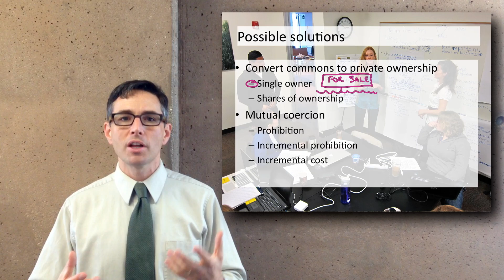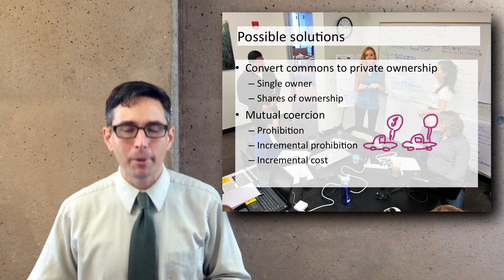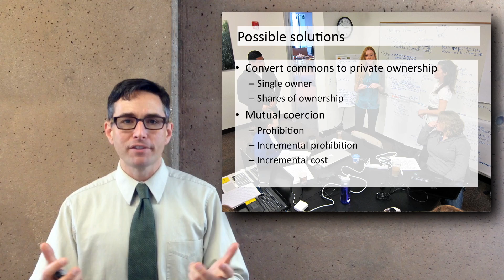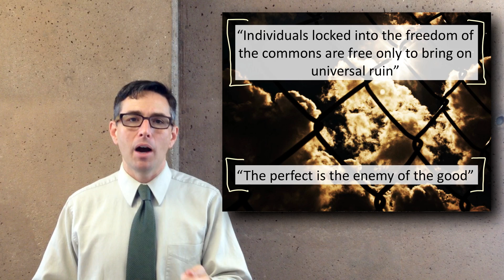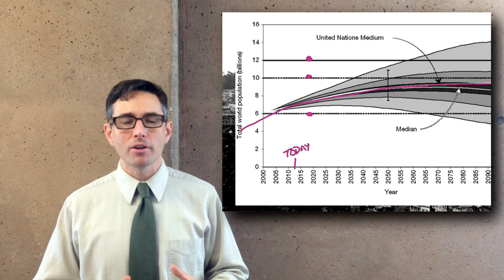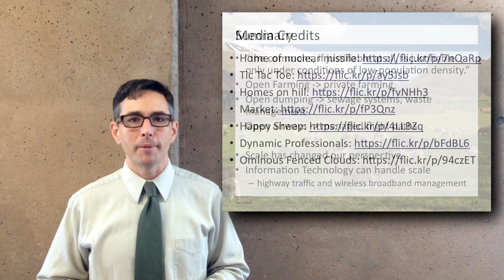Tragedy of the Commons: Part 2